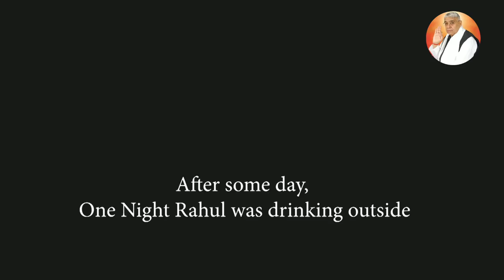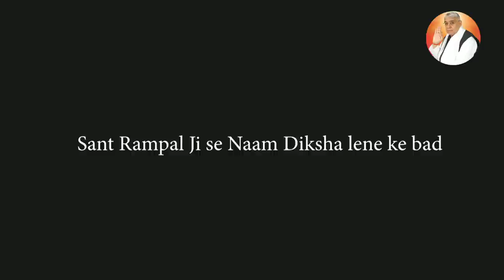मरने के बाद क्या होगा ? Narak Lok after death || Reality of life || Story of Death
मरने के बाद क्या होगा ? Narak Lok after death || Reality of life || Story of Death || Sant Rampal Ji Maharaj || Barwala Satsang |